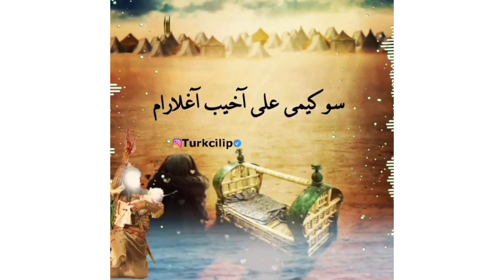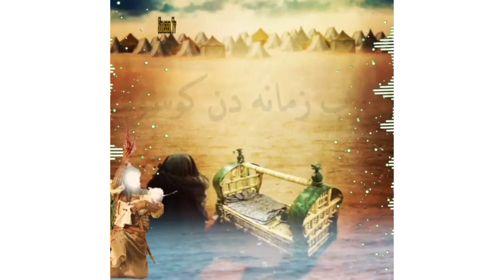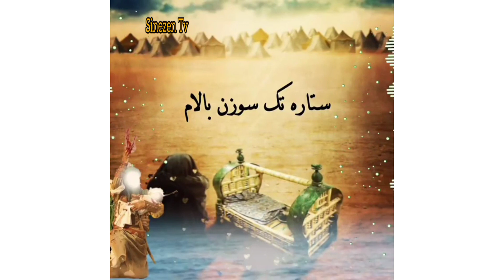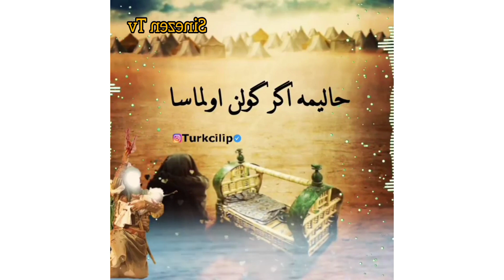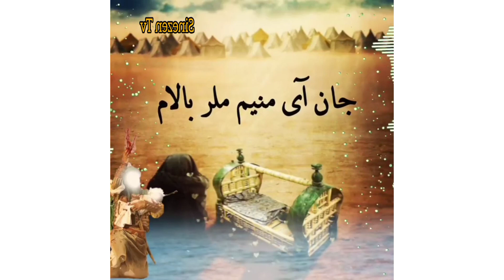Üzüme Ganın yakıp ağlaram / Çok Güzel Azeri Sinezen Yeni